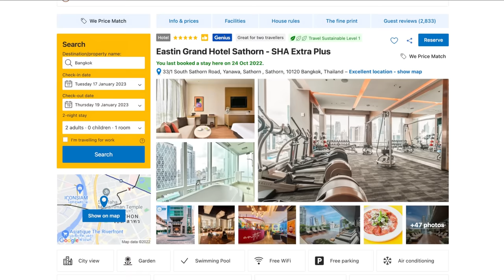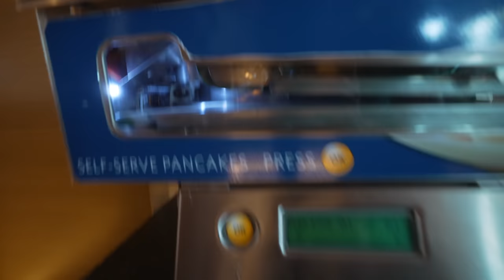Bangkok’s BEST RATED 5-star LUXURY Hotel (with CRAZY Lounge Perks)!! 🇹🇭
We spent 24 hours in Bangkok's BEST RATED 5-star LUXURY Hotel! ⭐ Best of all: we got access to the executive lounge with FREE cocktails and food! The lounge perks were AMAZING!

00:00 going to Bangkok's best-rated LUXURY hotel 🇹🇭
00:48 arrived at the Eastin Grand Hotel Sathorn in Bangkok!
01:30 our private check-in at the executive lounge ⭐
01:52 seeing our room for the first time
02:49 luxury 5-star hotel room tour!
06:05 free cocktails and AMAZING food at the executive lounge
09:24 let's go to the gym & for a swim!
10:24 the best breakfast buffet EVER!
12:56 breakfast desserts at the lounge 😋

• Adi is an online videography teacher. Ready to learn how to create amazing videos yourself?

Adi & Myra